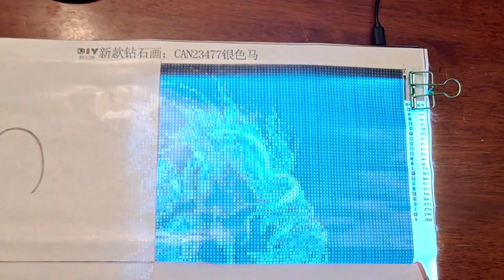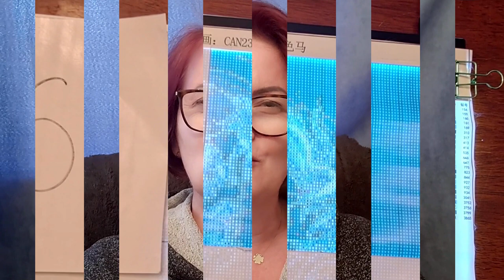💎❓ #22 tacki!!! HAFT DIAMENTOWY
Mini seria: odpowiedz na pytanie z ankiety: jak używać tacki i zabawa w zgadywanie: co jest na obrazie❓(filmy z zagadką oznaczam czerwonym znakiem zapytania)

Jeśli chcesz mnie wesprzeć wirtualną "kawą", będę wdzięczna:
buycoffee.to/kkhandmade

czasówka:
00:00 wstęp
0:58 tacki
9:45 zgadnij

Wszystkie moje wcześniejsze prace znajdziesz pod tymi linkami:

Link Facebook grupa KK Hand Made - maskotki, pliki graficzne, linki do zakupu materiałów, kontakt ze mną i umieszczanie zdjęć swoich prac:

Każdą z pokazywanych przeze mnie rzeczy można ode mnie kupić lub zamówić bym wykonała wg. uznania lub potrzeby.

ZAPRASZAM